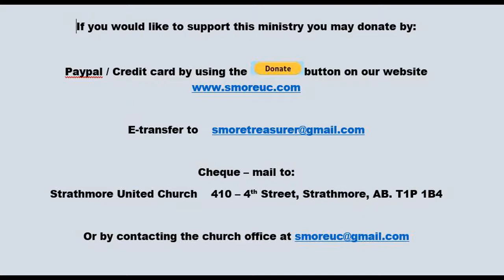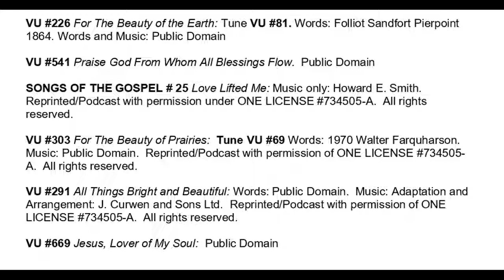July 11th - The Beauty of a World Without a Why